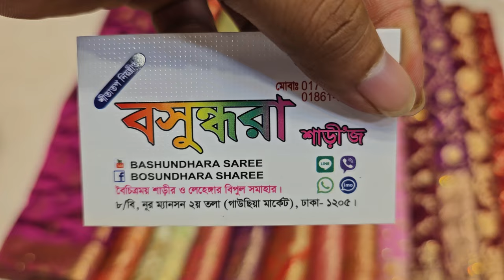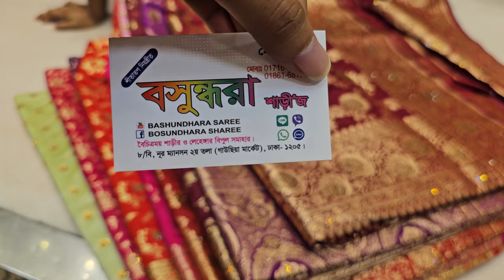আরেজিনাল পিউর বেনারশি কাতান শাড়ির অবিশ্বাস্য ধামাকা অফার দিলো পুর্নিমা শাড়ি